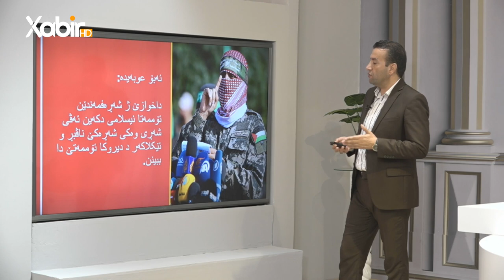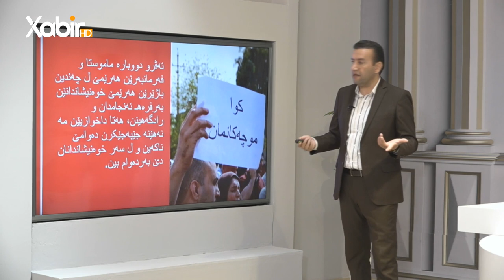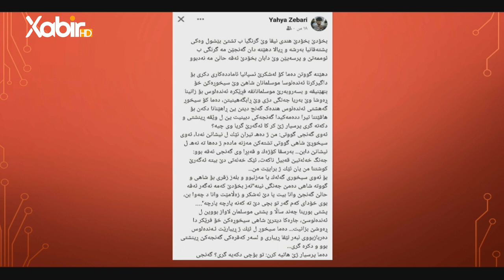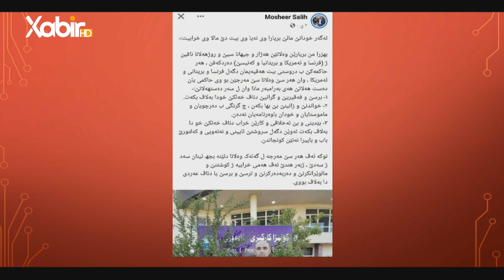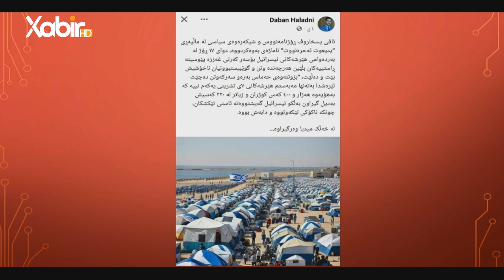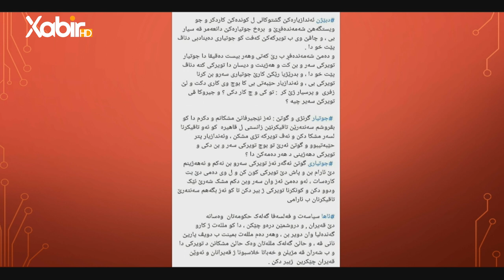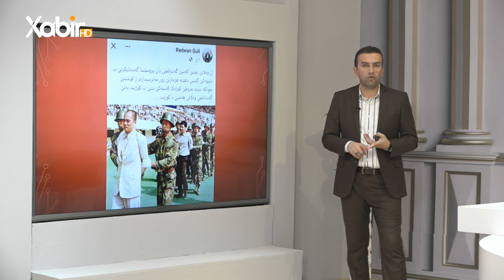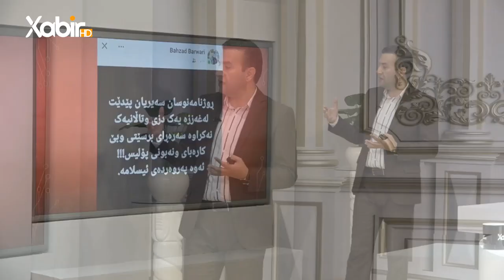گولشەن | ئیسلام کەشانى